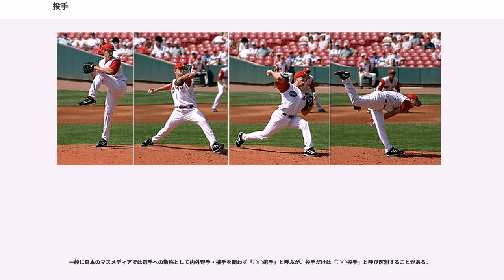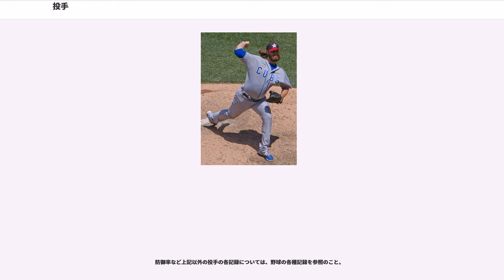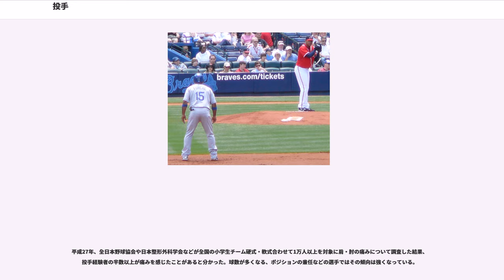投手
投手（とうしゅ）とは、野球やソフトボールにおいて打者にボールを投げる役割の選手である。英語からピッチャー (pitcher) とも呼ぶ。

野球における守備番号は1。また、英略字はP（Pitcherから）。クリケットの投手はボウラー（bowler）と呼ぶ。

投球の速度（球速）を表示する単位として一般に日本ではキロメートル毎時 (km/h)、アメリカ合衆国ではマイル毎時 (mph) が使われる。これは日本が国際単位系であるメートル法を採用しているのに対し、アメリカではヤード・ポンド法を導入しているため。

投手の主な役割は、投球によって失点を最小限に抑え、チームの勝利に貢献することであり、野球は投手で7-8割が決まるともいわれている。特に第1イニングから投げる先発投手の場合は「試合を作る」と表現され、6イニング以上を3失点以内に抑えることをクオリティ・スタートと呼び好先発投手の目安の一つとなっている。また、リリーフ投手は引き継いだ試合の状況を守りきること（先発投手が作った勝てる試合を逆転させないこと）が要求される。
投手の役割は、単にボールを投げるだけではなく「打者を出塁させないこと、走者を生還させないこと」であるとも言える。投手は打者から三振を奪ったりゴロやフライを打たせるなどしてアウトを取る。そのために捕手とサインを通じて連携して個々の打者が苦手とするコースや球種を投げるなどする。『ドジャースの戦法』の著者アル・キャンパニスは投球で最も大事なのは制球だとしている。

塁上に走者がいる場合は、簡単に盗塁されないために状況に応じて牽制球を投げる必要がある。

投手は投球を終えた時点で五人目の内野手として守備をすることになる。守備のうち大部分を占める投手は守備のキーポイントになる。投球時に守備に備えて体のバランスを取っているか取れていないかで投手の守備の上手さに差が出てくる。一般に投手へのゴロやフライは処理しやすいため、それほど高い守備力は求められない。また、バントによる小飛球を除けば、投手の守備範囲へのフライであっても捕手や一塁手、三塁手が処理することが少なくない。これは投手の疲労や怪我を回避する目的や、打球処理機会が多く慣れていると思われる選手に任せた方が確実だからである。この場合、投手は飛球があがっている位置を指さし、野手に知らせる。

しかし、たまに「ピッチャー返し」と呼ばれる強いライナーが飛んでくることがある。投球によりバランスが崩れた体に高速の打球が飛んでくるため、うまく反応することは難しい。ピッチャー返しが体に直撃すると負傷につながりやすく、顔面に受けて大怪我を負った例もある（マイク・ムッシーナ、石井一久など）。

打球処理以外で重要なプレーとしてはベースカバーがある。一塁手がゴロを追ってベースを離れた場合には、投手は素早く一塁をカバーし、送球を受けて打者走者をアウトにしなければならない。他にも、走者三塁の場面で暴投や捕逸が出た場合は本塁へのベースカバー、三塁手がバント処理などで空けているベースを走者が狙った際には三塁へのベースカバーを行う必要がある。

また、ヒットなどで外野から本塁（三塁）への送球が考えられる時、外野と本塁（三塁）を結ぶ線上のファウルゾーンに入り、送球が逸れた場合に備えることも忘れてはいけない（バックアップ）。さらに状況によっては捕手や外野からの送球をカットし、適切な塁に送ることでアウトにするプレーも求められる。塁間に飛び出している走者を挟殺するランダウンプレイには投手も参加しなければならない。

このように投手に求められる守備は細かいものが多いが、よい守備ができれば結果として自分自身の投球を楽にするので、その役割は軽視できない。

投手は守備の中心を担うため、打撃に関しては期待されないことが多い。リーグによっては打撃を務める指名打者という打撃専門の選手を置くルールを採用することもあり、そのルールの下では投手が打撃を行わない場合がほとんどである。指名打者制がない場合も投手は作戦上安打を打てないのを前提として、走者がいる時にはバントを試みることが多い。また「2死」や「大差でリード」、「凡退でチャンスが潰れる」場面で打席が回った際にわざと本塁から最も離れて立って三振し、投球に負担を掛けない（走者になると接触プレー等での怪我の可能性がある）、ランナーがいる場合に安易に打っての併殺を防ぐ、自軍の攻撃を上位打線から始めさせ、次打者以降に安打を期待という先を見越した作戦を取る事もよくある。ただしこれには...